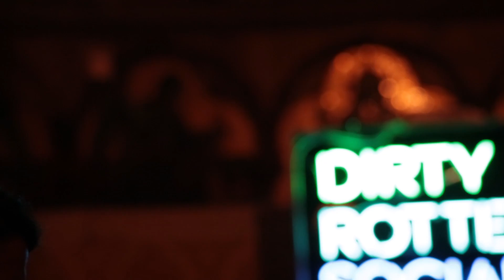Dirty Rotten Socials: Design Like You Give a Damn